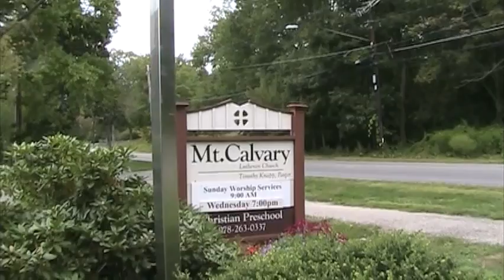David & Kendall's Wedding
Highlights from David & Kendall's wedding day